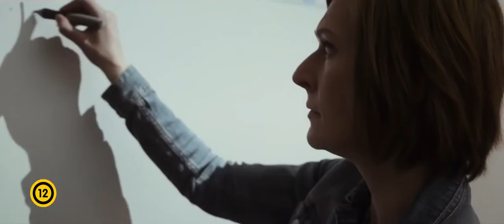CIFRA6 Один день / Egy nap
Эта история Анны начинается со странного вечернего визита: пришла вдруг подруга, которая не устыдилась когда-то признаться мужу и отцу троих детей Анны в любви. Нет, никакого тайного романа не было, совесть всех фигурантов почти любовного треугольника чиста, но подозрения в неверности мужа не отпускают Анну. Возможно, они – только проявление глобальной экзистенциальной тревоги, заглушить которую не под силу даже каждодневной рутине...

«Один день» – сенсация каннской программы дебютов «Неделя критики»; особое высказывание о повседневности. Казалось бы, что интересного можно отыскать в буднях? Вот пример: бытовая драма, снятая с напряженностью триллера. Яркий фильм об обычной жизни обычных людей: космос тысячи мелочей без всякой фантастики.

Венгрия, 2018, реж. Жофия Силади
В ролях: Жофия Самоши, Лео Фюреди, Амбруш Барца, Зорка Варга-Блашко, Марк Гардош, Анна-Мария Ланг, Эва Вандор, Карой Хайдук

Награды и фестивали
Каннский кинофестиваль – приз ФИПРЕССИ («Двухнедельник режиссёров»)
Неделя венгерского кино – лучшая женская роль, лучший сценарий
Международный кинофестиваль в Вильнюсе – лучший режиссёр (конкурс «Новая Европа – Новые имена»)
Международный кинофестиваль в Каире – лучшая женская роль (международный конкурс)
Международный кинофестиваль в Кливленде – почётная премия G. Gung (лучший фильм из Центральной или Восточной Европы)
Международный кинофестиваль Art Film Festival в Кошице – приз Blue Angel за лучшую женскую роль